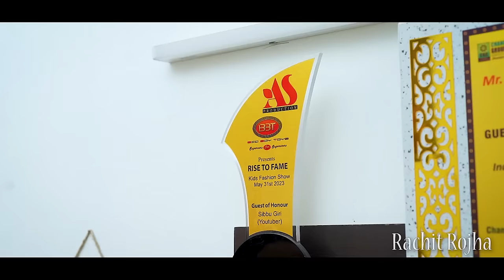NAUKAR KA INTERVIEW || Rachit Rojha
School Location - IDPS Sector 5 Gurugram
Direction - Rachit Rojha
Sreenplay - Rachit Rojha

Cast :
Rachit Rojha
Swati Rojha
Rachna Rojha
Sushma Aunty (Dadi)
Vinay
Yash
Ritik
Lakshya
Ishan
Shruti
Harshita
Aman Rana

And Team

Shoot By - Insta The Dog